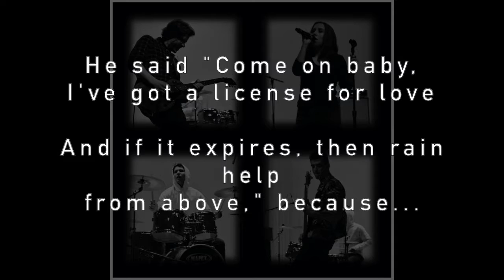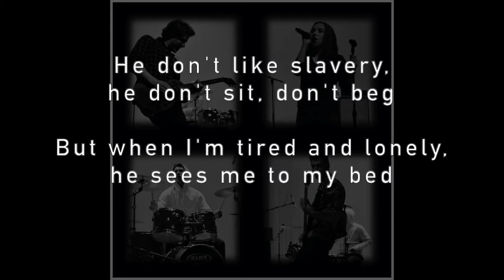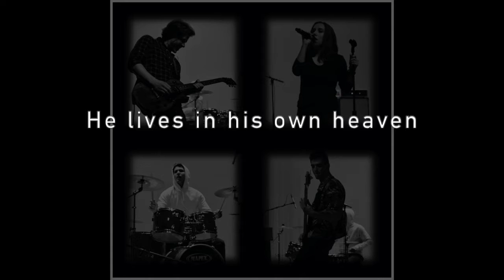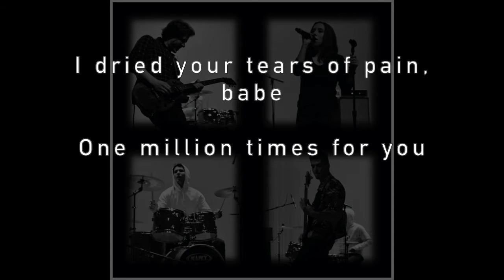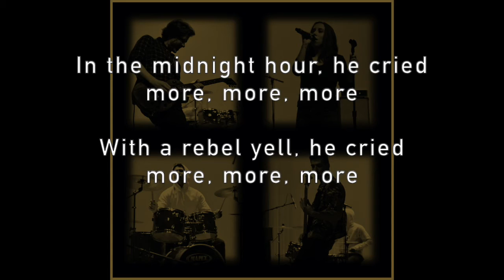Billy Idol - Rebel Yell (Live Cover by TRUSS) (Official Lyric Video)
TRUSS - Rebel Yell (Live)
Live at Weird Music Studios

Written by: Billy Idol
Performed by: TRUSS

Hannah Crandall - Vocals
Eric Kennedy - Guitar
Holden Szalek - Drums
Thomas Rastatter - Bass

Recorded/mixed/mastered by Trevor Boggs
Recorded at Weird Music Studios